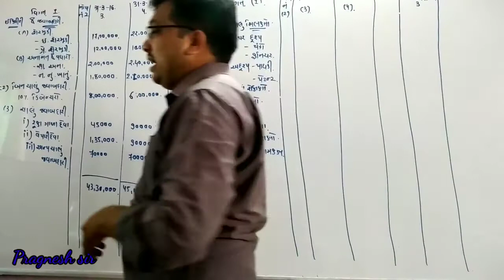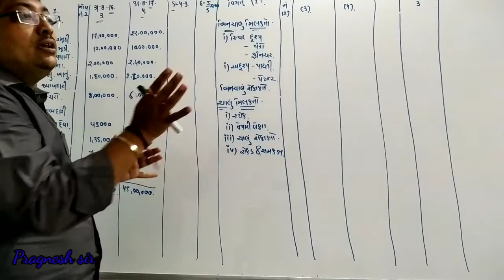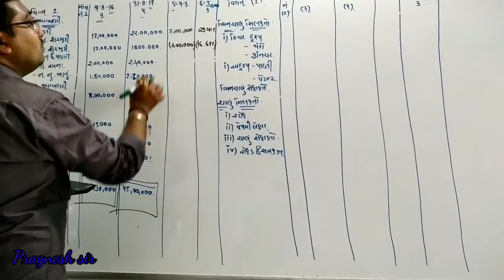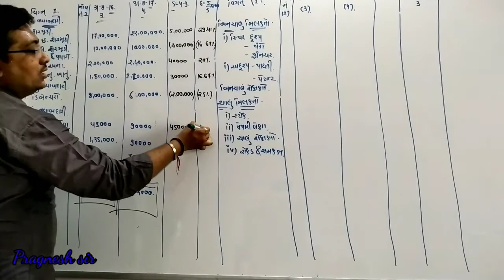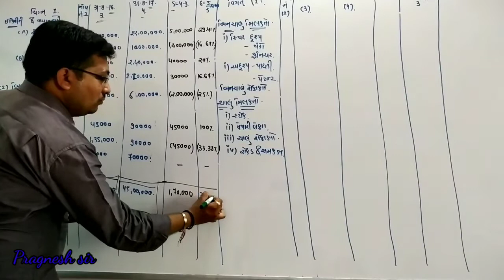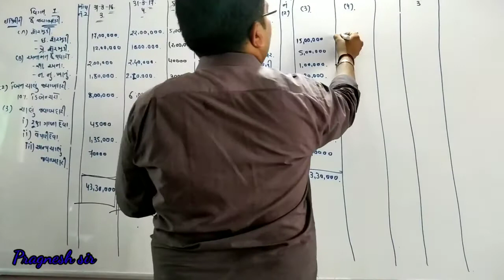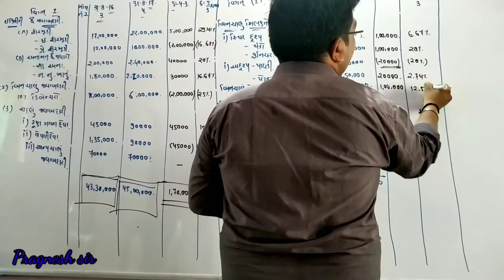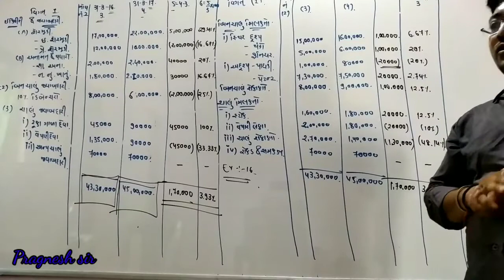ધોરણ 12 કોમર્સ નામાં ના મૂળ તત્વો પ્રકરણ 4 પાર્ટ 7